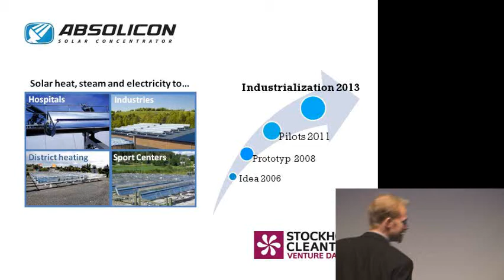Absolicon Solar Concentrator AB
Stockholm Cleantech Venture Day 2012